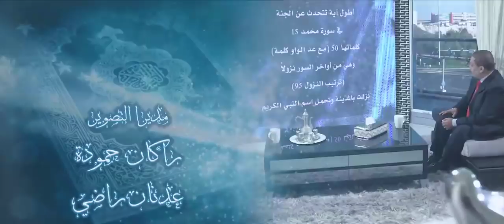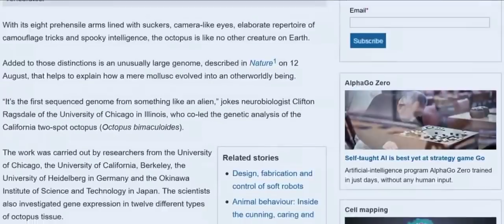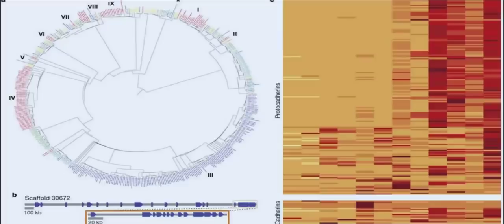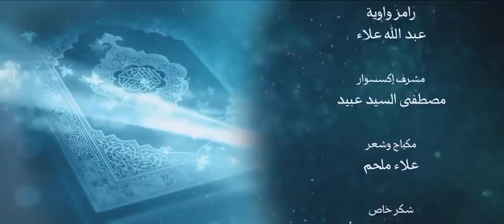أنزله بعلمه 10 معجزات مبهرة ذكاء الأخطبوط وذكاء القلب